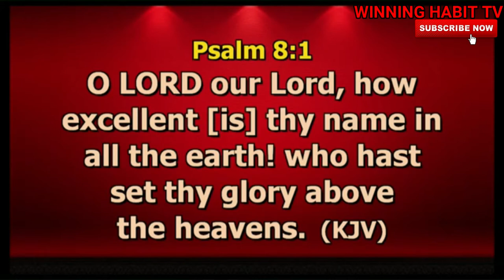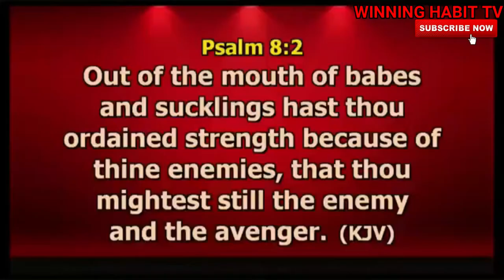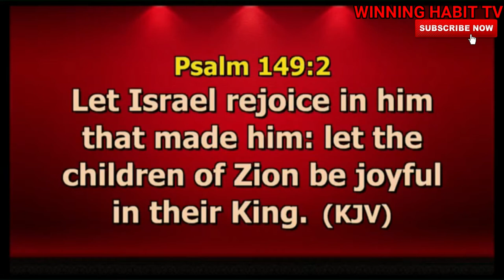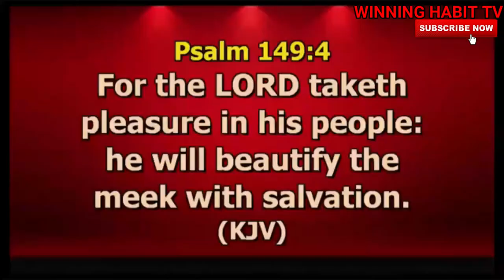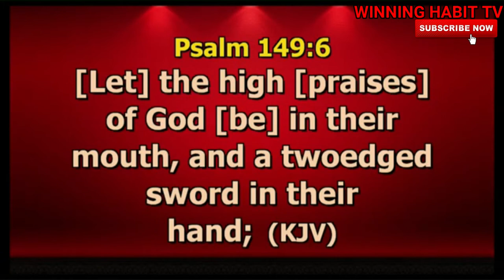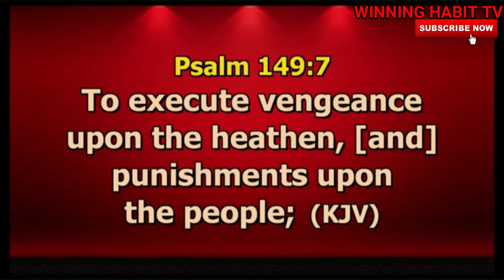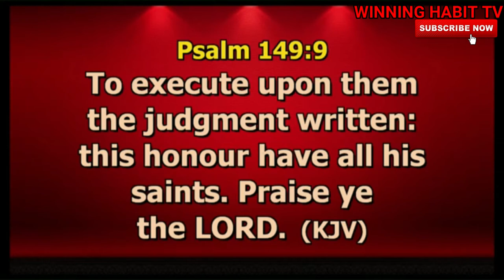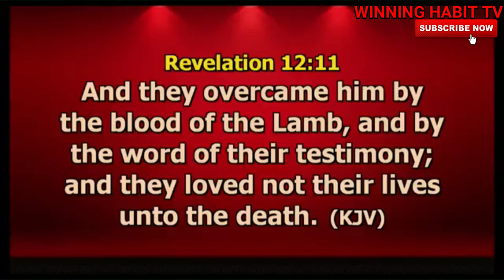WHAT IS PRAISE | DR PANAM PERCY PAUL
TOPIC : WHAT IS PRAISE

Click here for more Powerful and Anointed Prophetic Apostolic messages from Dr Pastor DR  PANAM PERCY PAUL

1) This video or audio has no negative impact on the original content
2) This video is for teaching purposes only
3) I only used bits and pieces of videos to help with the story where necessary.

Category
People & Blogs
License